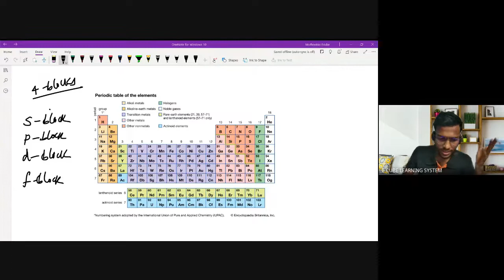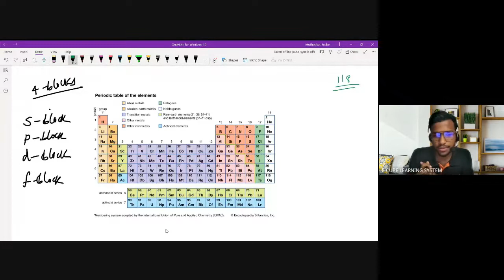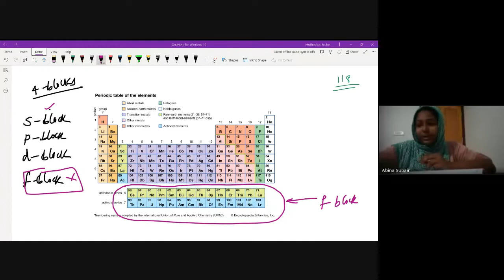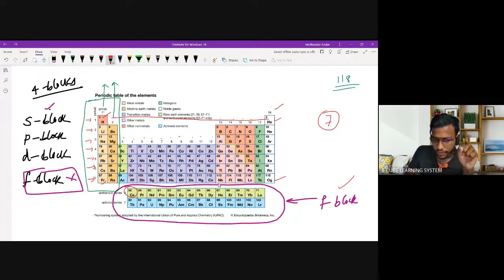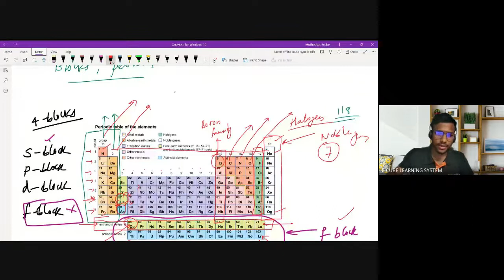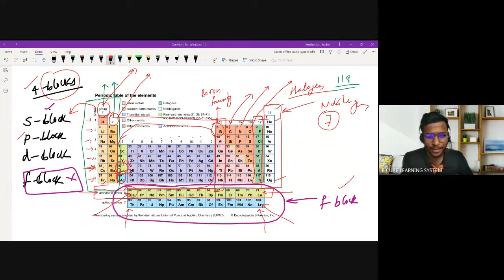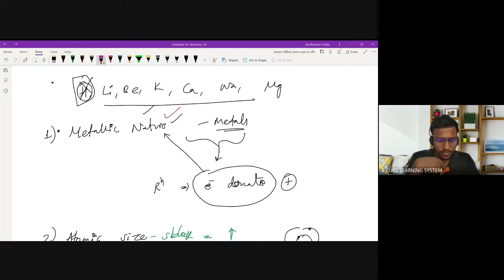STATE A CHE CH 1 PART 6 Block, Period, Group No of S Block & Charac -09/ 05/ 22